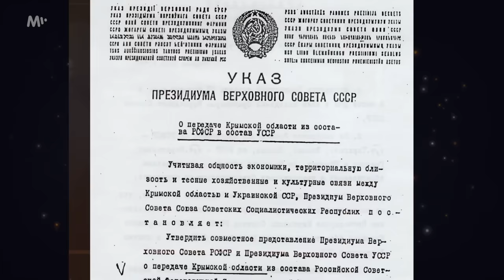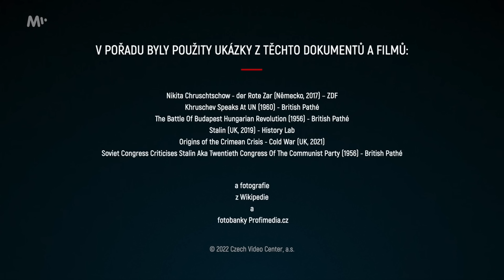Jak dovedl Nikita Chruščov svět na pokraj jaderné války?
Pro více informací rozklikněte 👇 O jedno z největších diplomatických faux-pas v historii se postaral někdejší sovětský vůdce Nikita Chruščov, když 12. října 1960 během Valného shromáždění OSN začal na znamení svého nesouhlasu mlátit uprostřed plného sálu botou do stolu. "Jseš chudej Filipíňák! Blbej poskok a lokaj imperialistů!" křičel k tomu lídr SSSR na šéfa filipínské delegace Lorenza Sumulonga, jehož otázka Chruščova rozčílila.